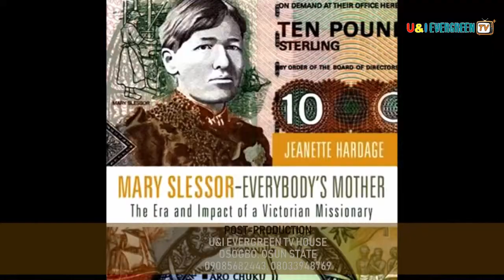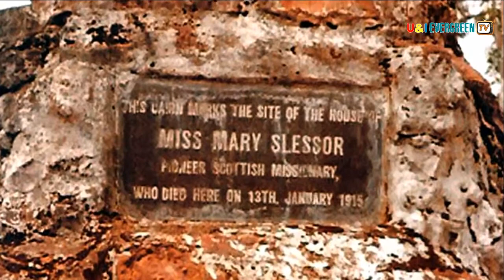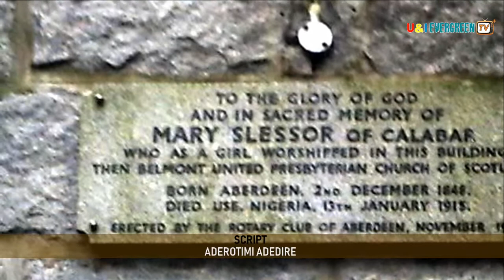FULL STORY ON HOW MARY SLESSOR STOPPED THE KILLING OF TWINS IN CALABAR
Mary Slessor, a Scottish woman who stopped the killing of twins in calabar and later died of severe fever.

She died in 1915 in Calabar, Cross River State, Nigeria.